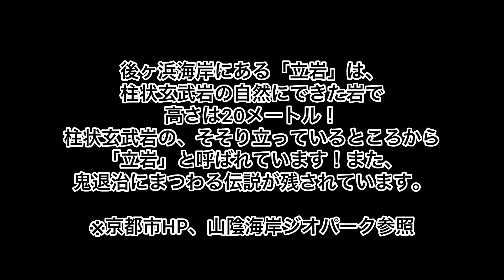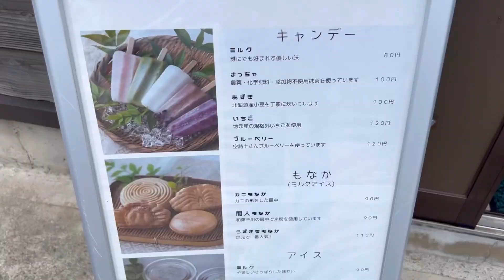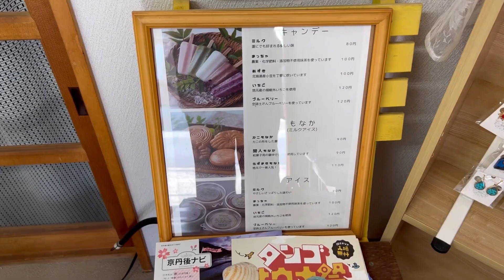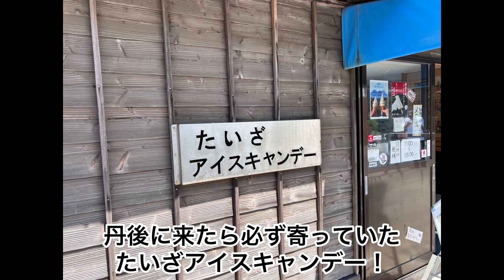【京都グルメ】大人気！たいざアイスキャンデーをご紹介！/京丹後市間人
【京都グルメ】大人気！たいざアイスキャンデーをご紹介します！/京丹後市

【間人アイスキャンデー】

京都府京丹後市丹後町間人1856

営業時間
11:00〜18:00
定休日水曜日
(季節により営業時間の変更あり/要確認)

全国発送OK!
※発送等、その他詳しくはご確認下さい